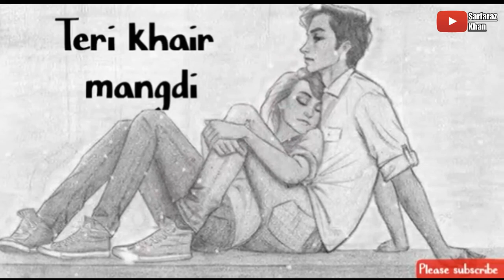Teri Khair Mangdi💔Bilal Saeed Status💓Latest Bewafa status 💔new Status bewafa